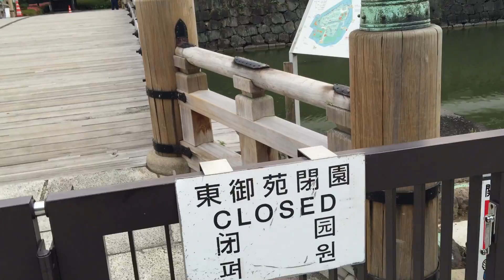Walking around Ochanomizu to Japanese Imperial Palace in Tokyo, Japan Part 3/4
Walking around Ochanomizu to Japanese Imperial Palace (Koukyo) as your experiences.
Schools, University, Old book shops, Guitar shops and Buildings.
Enjoy your virtual trip.